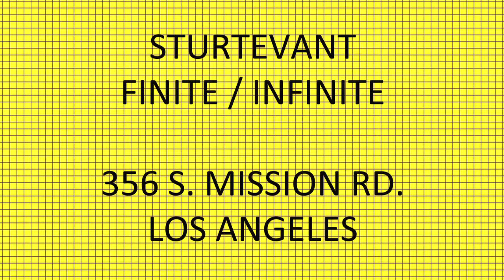Sturtevant - Finite / Infinite opening reception at 356 S. Mission Rd.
Sturtevant, "Finite / Infinite"
Scenes from the opening night of the exhibition
Exhibition view at 356 S. Mission Rd.
September 28 - December 8, 2013

video by Ignacio Genzon